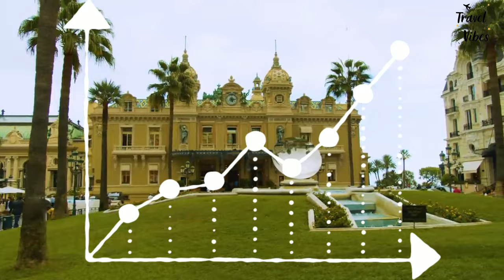Monaco Travel Guide: Must-Know Facts Before You Go! The World's Most Luxurious Travel Destination!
Welcome to the enchanting world of Monaco! In this travel guide video, we'll dive deep into the heart of this glamorous Mediterranean paradise to uncover fascinating facts and provide you with essential travel tips for your Monaco adventure.

Discover the hidden treasures of Monaco, beyond its glitzy reputation, as we explore its rich history, vibrant culture, and stunning natural beauty. From the iconic Casino de Monte-Carlo to the serene Princess Grace Rose Garden, we'll take you on a journey through the must-see sights and lesser-known gems.

Whether you're a seasoned traveler or planning your first visit, Monaco promises to leave you in awe. Don't miss out on discovering the unbelievable and experiencing the unforgettable in this captivating destination.

Join us in uncovering the magic of Monaco, where every corner reveals a new story and adventure awaits.

Explore Monaco with us and make your trip a memory to cherish forever!